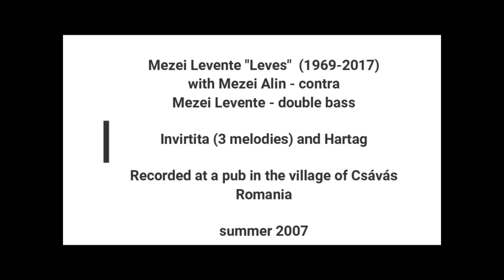Szászcsávás: Mezei Levente "Leves" (1969-2017) plays Invirtita and Hartag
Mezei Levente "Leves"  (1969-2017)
with Mezei Alin - contra
Mezei Levente - double bass

Invirtita and Hartag

Recorded at a pub in the village of Csávás
Romania

summer 2007